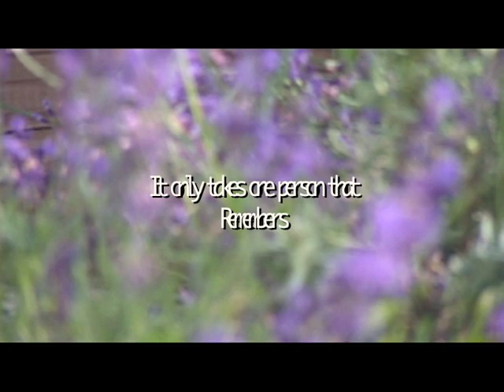Never Remember Promo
story by M.Storm Mongon